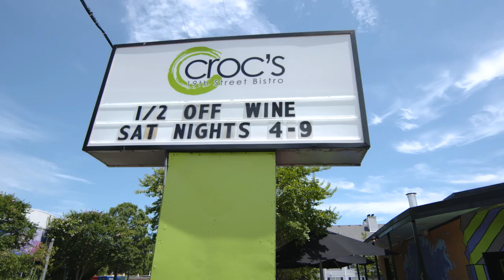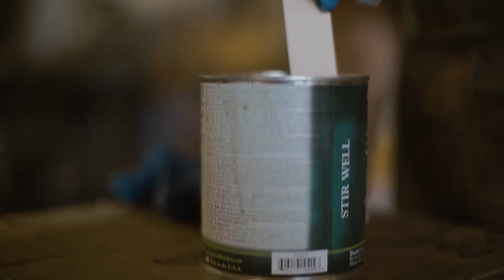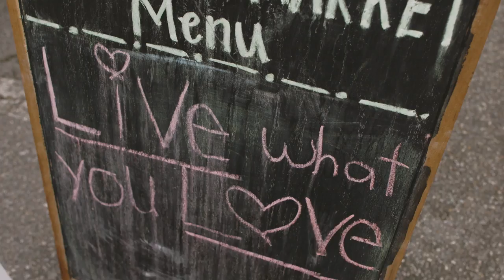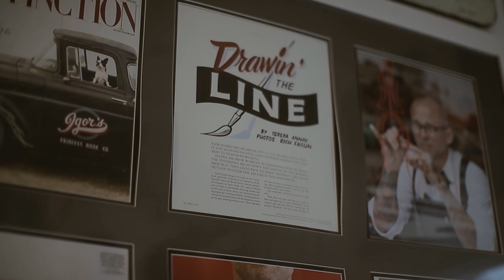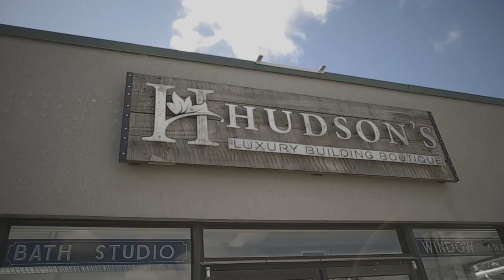Virginia Beach’s ViBe Creative District